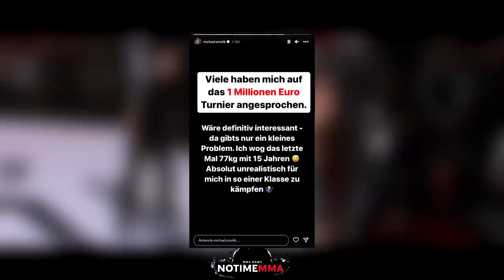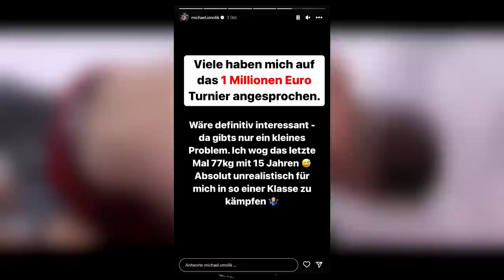Michael Smolik REAGIERT auf 1. MIO Turnier mit Christan Eckerlin!